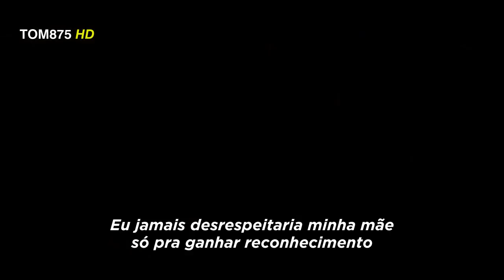Eminem Cleanin Out My Closet Legendado Tradução